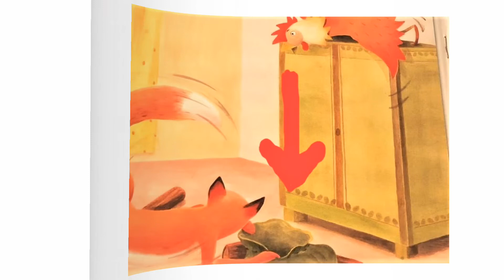Poule Rousse (Lexique suite) / CLASSE DE PS